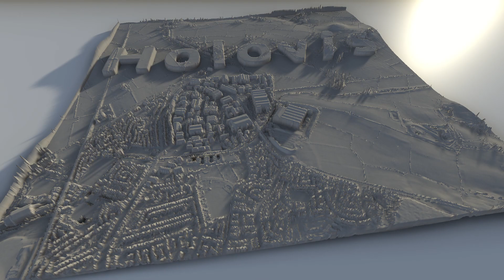Every Day 9 (2)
everyday 9: The noise etc. controlled by an invisible sphere, so moving the sphere transform and scaling it up and down affects the noise transition. Previous vid was animated on Timeline, this is by hand using mouse and scene view gizmo.